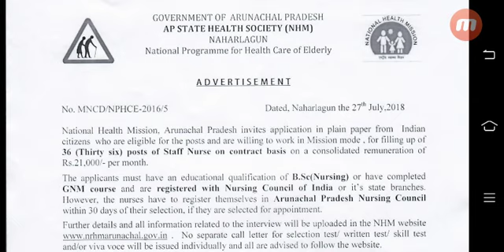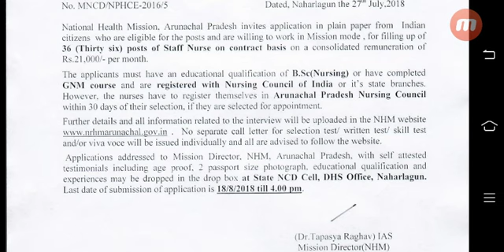Latest Staff Nurse Vacancy Arunachal Pradesh Post -36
Latest Staff Nurse Vacancy  Arunachal Pradesh

Post -36
Nursingguruji.in